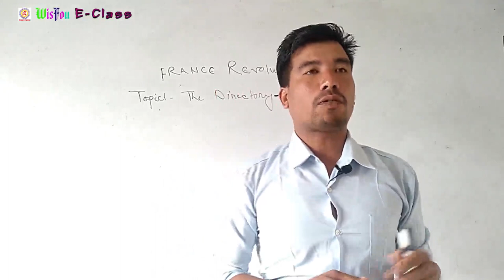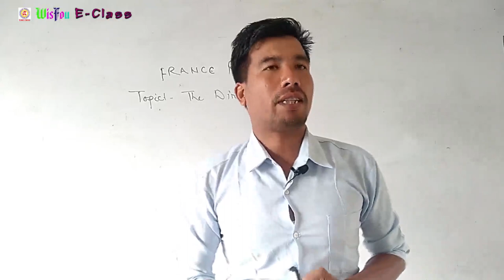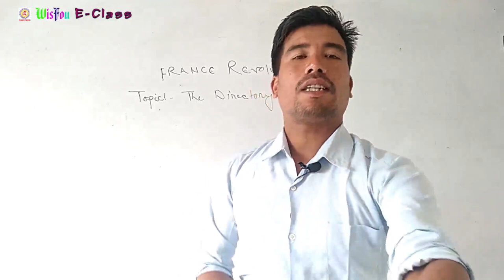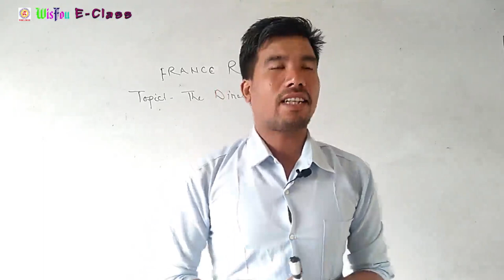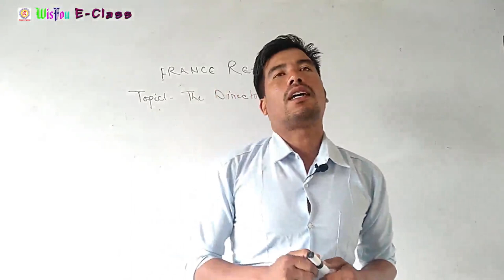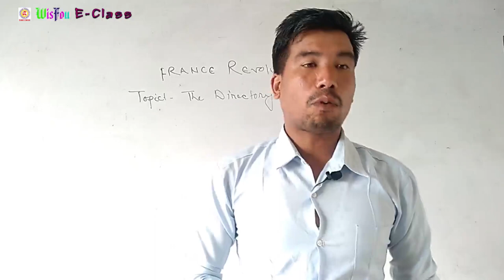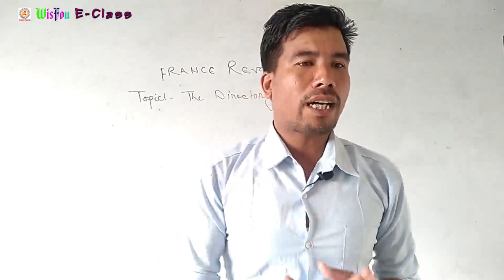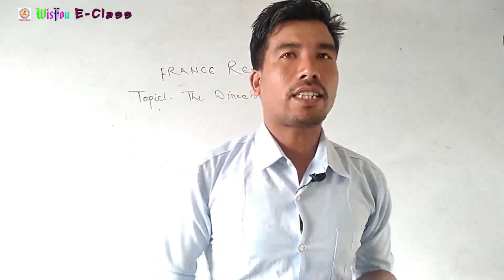Class-IX History Unit-I The French Revolution